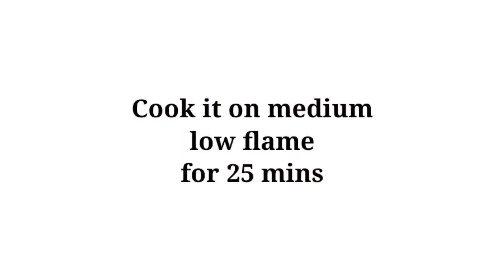Red Velvet Cup Cake In Blender| Without Oven| How To Make Red Velvet Cup Cake ln Blender ....👌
Red Velvet cup cake recipe in blender
How to make red Velvet cup cake recipe
Red velvet cup cake recipe without oven